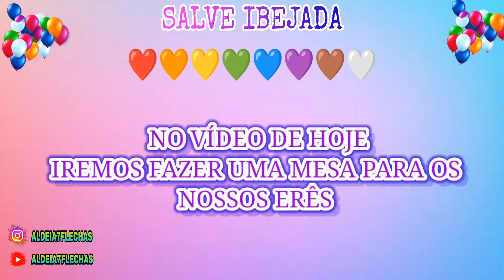Oferenda aos Erês | Ibejada Aldeia7Flechas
Olá Meus irmãos a bença?
Está aí mais um vídeo do nosso canal!

No vídeo de hoje iremos falar sobre:

Oferenda que eu fiz para os meus eres PedrinhoDaMata Mariazinha para as ibejadas do pessoal da minha casa, não era data comemorativa nem nada, apenas fiz a mesa para os Eres por gratidão mesmo por tudo que eles tem feito por mim e por toda minha família, de todas as graças concedidas, curas, emprego etc. Não podemos focar em só ficar pedindo, mas sim em agradecer sempre !!! Meu ritual foi para agradecimento que esses anjinhos fazem por todos nós 🙏 Tem coisas que erê faz ninguém desfaz!!! Acreditem nas forças dessas cr7anças são capazes de tudo! Amo demais todos eles! Foi simples mas fiz de todo amor e carinho e gratidão por tudo🙌🙏

Créditos pelos os pontos no vídeo

🔸Receita que foi usado para fazer o Manjar🔸

5 Colheres de amido de milho
1 xícara de leite
(Mistura os dois com o fogo desligado para desmanchar o amido de milho)

após acredescente
1 garrafa de 400ml de leite de coco
4 xícaras de leite
5 Colheres de açúcar (opcional)

Vai mexendo até ficar durinho

Obs: Se achar que está muito duro vai acrescentando mais leite

Obs 2: Sempre fica mexendo e não para, o ponto da massa e quando fica "durinho" e mexa no fogo baixo !

E depois despeja na forma (não precisa untar nem nada) apenas passe uma água de leve como se fosse lavar apois isso despeja na forma e põe para gelar

❗Vídeos Novos todas as Quintas-feiras ❗